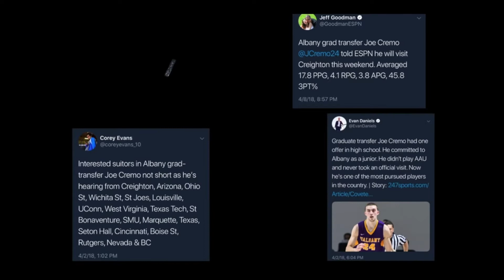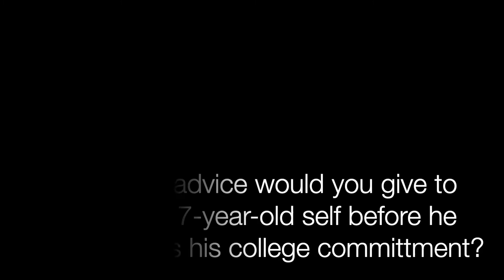GRRI Player Interview #1: Joe Cremo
We sat down with 518 standout Joe Cremo to ask him about his recruiting experience both coming out of high school and entering the transfer portal.

If you are interested in learning more about the recruitment process, visit the GymRat Recruiting Index